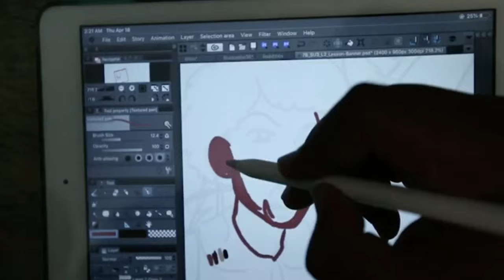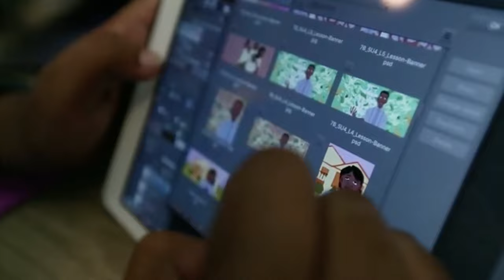Amplify Curriculum Pushing Activism & Racial Division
Video from Amplify 7th Grade B Sub-unit1 "Sucker". "Meet the Illustrator" video. Amplify TEKS aligned version was purchased by the TEA under the supervision of the Texas Commissioner of Education, Mike Morath.